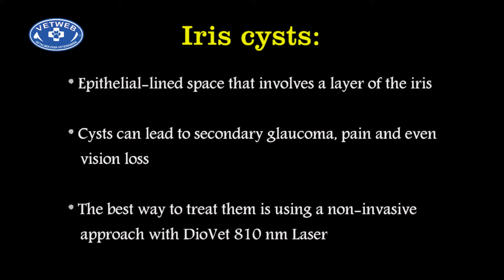Iris cyst in a cat (Laser treatment)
Iris cysts are epithelial-lined space that involves a layer of the iris. They can lead to secondary glaucoma, pain and even vision loss. The best way to treat them is using a non-invasive approach with DioVet 810 nm laser just like Dr. João Alfredo Kleiner DVM, MSc is showing in this video.